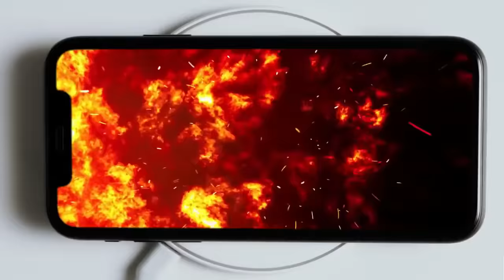Ang King Kong Ng China | The Dem0ns Strike Back (2017) Movie Recap Explained in Tagalog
MOVIE TITLE: J0URNEY T0 THE WEST  (The Dem0ns Strike Back)
(2017) Fantasy & Adventure Film

Kasama ng isang monghe ang kanyang tatlong alagad sa isang paglalakbay sa Kanluran. Sa kanilang landas, natutunan nilang intindihin ang kamalian ng bawat isa at natutong magtulungan. Nilabanan nila ang ibat-ibang anyo ng demonyo kabilang na dito ang mga spider demon.

Ang Movie Recap Tagalog ay ginawa upang itaguyod ang mga pelikula, sa pamamagitan ng  pagrecap nito sa wikang Tagalog/Filipino. Dahil dito ay mas maiintindihan ng mga manood ang orihinal na palabas na naka limbag sa wikang Ingles.